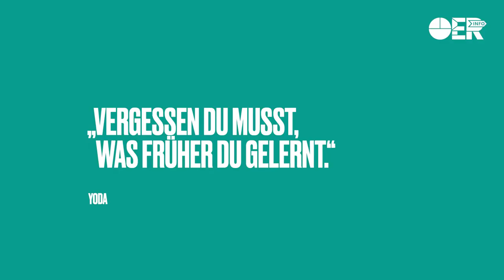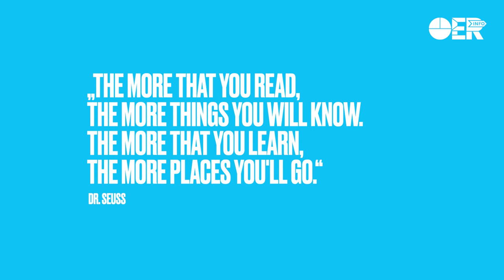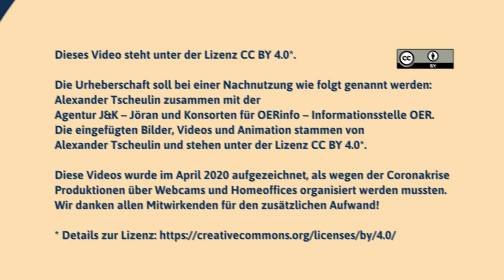Lernen ist Reisen, und Reisen ist Lernen | Edunautika-Lightning Talk von Alexander Tscheulin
Lernen ist, wie eine Reise anzutreten. Man muss planen, sich vorbereiten und sich darauf freuen. Alexander Tscheulin, Diplom-Pädagoge aus Hamburg, plädiert in seinem Lightning Talk für mehr Mut und mehr Offenheit beim Lernen und Lehren.